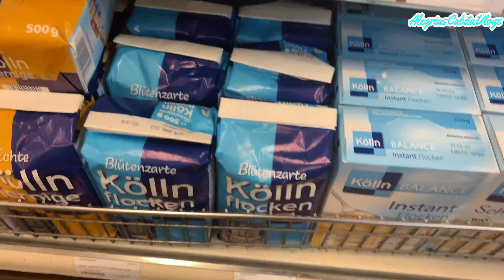24 HORAS EN NUESTRA VIDA REAL EN ALEMANIA+COCINEMOS JUNTOS +PAQUETE A CUBA +VLOGS DIARIOS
Hola Mis Cubis espero disfruten del video ,hoy :24 Horas en Nuestra Vida REAL , Cocinemos Juntos , Paquetes a CUBA , VLOG Cubana en Alemania

Les mando un beso enorme lleno de Bendiciones  ;)Chao

 En este canal puedes encontrar vídeos sobre:

 Nuestra vida en Alemania como latinos Cubanos , cumpleaños, regalos de cumpleaños, abriendo regalos de cumpleaños, viajes ,celebramos su cumpleaños,vlogs de familia , viajes a cuba , mi vida en cuba, recetas cubanas y alemanas , navidad en cuba y alemania , videos chistosos de familia y mas !!BESOSS -BENDICIONES 💚💥